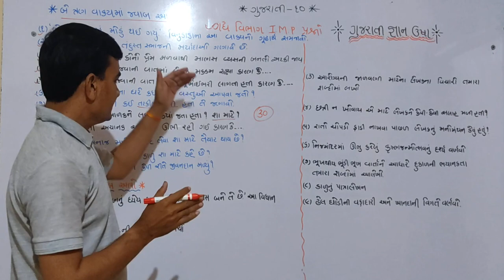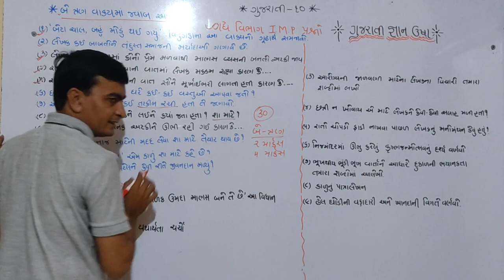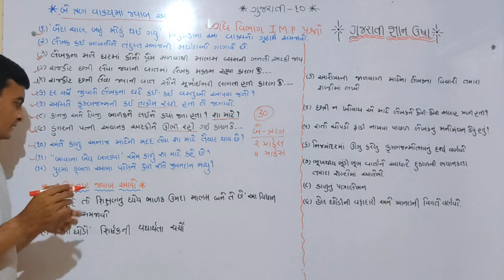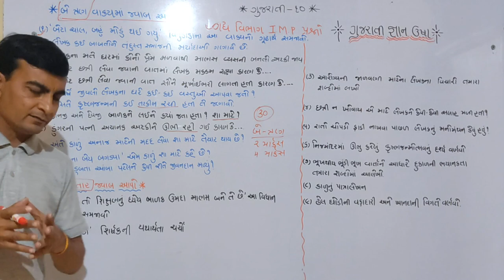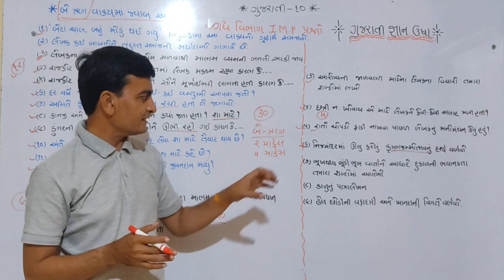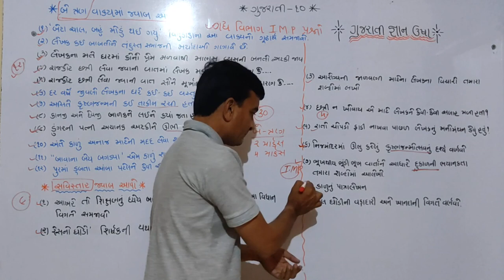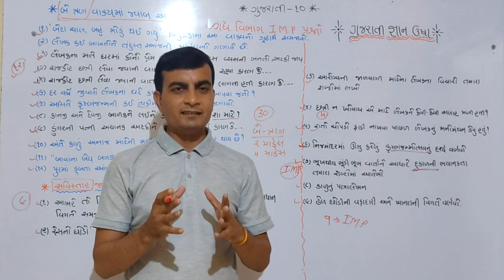ગુજરાતી ધોરણ 10 બોર્ડની પરીક્ષાના most imp પ્રશ્નો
ધોરણ 10 ગુજરાતી ગદ્ય વિભાગના most imp પ્રશ્નો બોર્ડની પરીક્ષા માટે